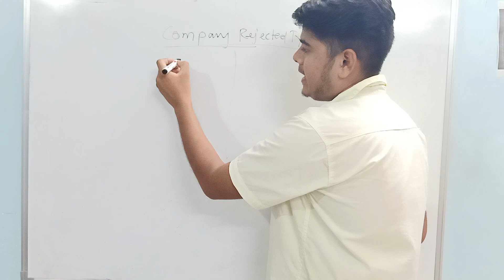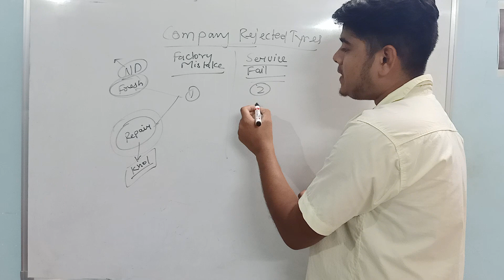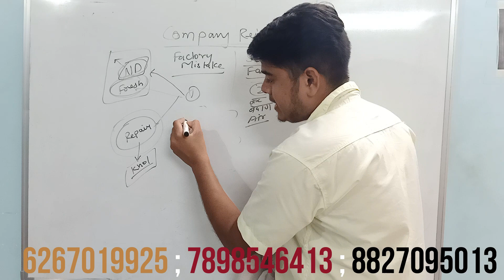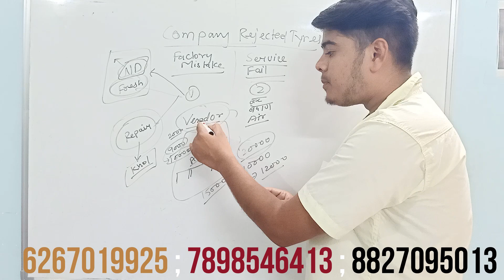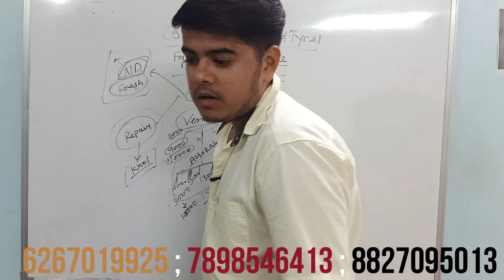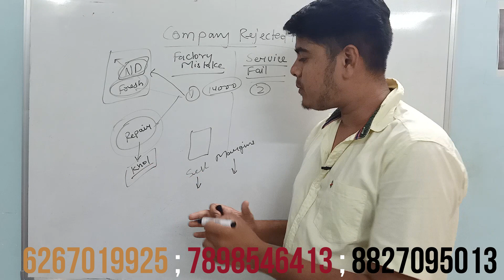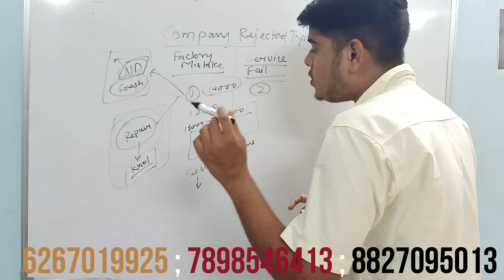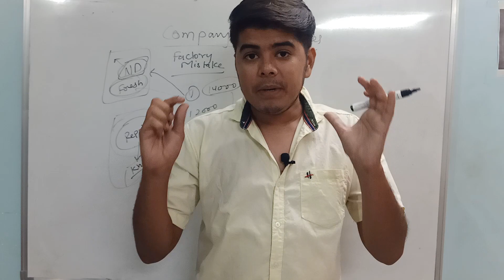विनिर्माण कंपनियों में दोष का पता लगाने की प्रक्रिया - एक जानकारीपूर्ण मार्गदर्शिका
Welcome to our informative video on the defect detection process in manufacturing companies. In this video, we will delve into the crucial topic of identifying and addressing defects within manufacturing processes. Whether you are a professional in the industry or simply curious about quality control practices, this video will provide valuable insights.

In this comprehensive guide, we will discuss the significance of defect detection in ensuring product quality, customer satisfaction, and overall operational efficiency. We will explore the various stages involved in the defect detection process, from initial inspection to final resolution. Our experts will shed light on the importance of utilizing advanced technologies and techniques to streamline the defect detection process.

Throughout the video, we will emphasize the significance of implementing automated systems and data-driven approaches in defect detection. We will discuss cutting-edge technologies such as computer vision, machine learning, and artificial intelligence, which have revolutionized defect detection in manufacturing.

Moreover, we will address common challenges faced by companies during the defect detection process, such as false positives/negatives, human error, and scalability issues. Our experts will provide valuable tips and best practices to overcome these challenges effectively.

If you're interested in further exploring the topic or learning more about defect detection, we have provided relevant links and resources in the video description. Feel free to click on those links for additional information and educational materials.

Join us in this insightful journey through the defect detection process in manufacturing companies. Enhance your understanding of quality control practices, gain valuable knowledge, and discover how companies can improve their defect detection mechanisms to deliver top-notch products to customers.